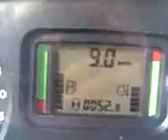Orka john deere 6930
john deere 6930 orka